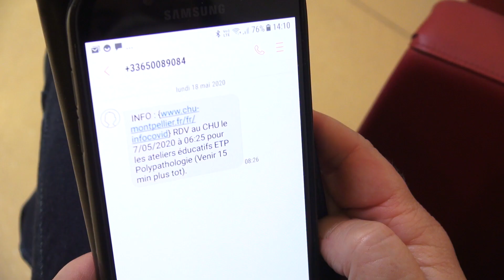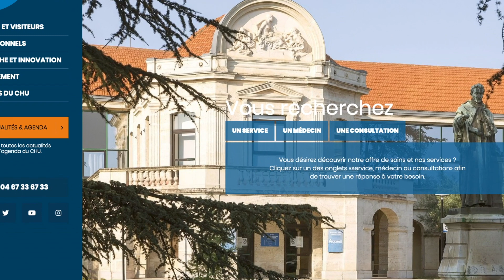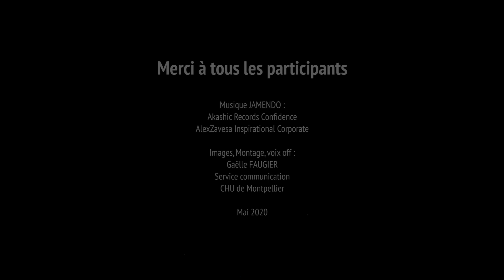J'ai une consultation programmée au CHU de Montpellier : En pratique, comment ça se passe ?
En plus du "pass sanitaire" contrôlé à l'entrée des hôpitaux, le CHU de Montpellier a adapté le parcours du patient pour garantir sa sécurité.